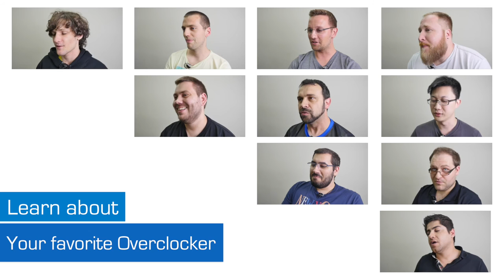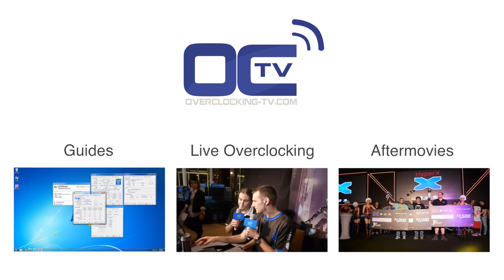GoriLLakoS interview - Overclocker in Focus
Today we are fortunate to get up close and personal with GoriLLakoS, a veteran overclocker from Greece who has plenty of thoughts on the Overclocking scene past and present as well as ideas about how it could be even better in the future. Overclocker in Focus is honored to bring you an interview with one of the game’s true romantics. Say hi to GoriLLakoS.